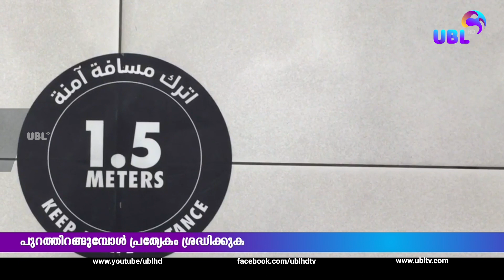UBL NEWS | യുഎഇയില്‍ കോവിഡ് പശ്ചാത്തലത്തില്‍ പുറത്തിറങ്ങുമ്പോൾ പ്രത്യേകം ശ്രദ്ധിക്കുക | 27.05.2020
യുഎഇയില്‍ കോവിഡ് പശ്ചാത്തലത്തില്‍ ഏര്‍പ്പെടുത്തിയ നിയന്ത്രണങ്ങള്‍ പിന്‍വലിച്ചെങ്കിലും കൃത്യമായ മാനദണ്ഡങ്ങള്‍ പാലിക്കണമെന്ന് നിര്‍ദേശമുണ്ട്. കോവിഡ് ബാധിതരുടെ
എണ്ണം ക്രമാതീതമായി വര്‍ധിക്കുന്ന സാഹചര്യത്തില്‍ വ്യക്തമായ സുരക്ഷാമുന്‍കരുതലുകള്‍ സ്വീകരിക്കാന്‍ ആരോഗ്യവകുപ്പ് ആവര്‍ത്തിച്ച് ഓര്‍മപ്പെടുത്തുന്നുണ്ട്

ഏറ്റവും പുതിയ വാർത്തകൾ... വിശ്വാസ്യതയോടെ.
വേഗത്തിൽ. നിങ്ങളുടെ വിരൽ തുമ്പിൽ എത്താൻ.